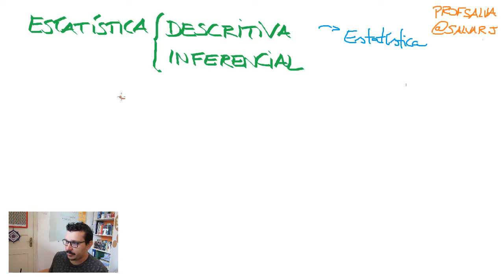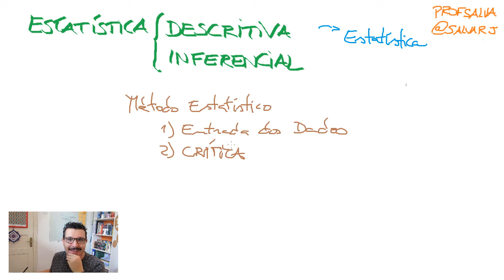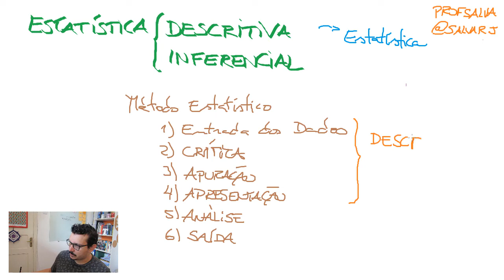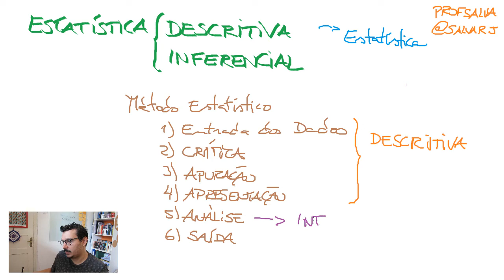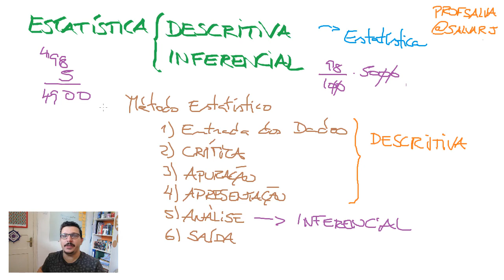O que é Estatística Descritiva & Estatística Referencial ?